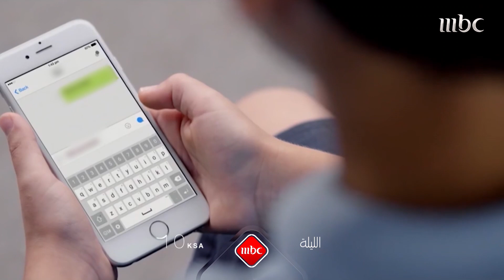خطورة الإنترنت على الأطفال موضوع حلقة كلام_نواعم الليلة على